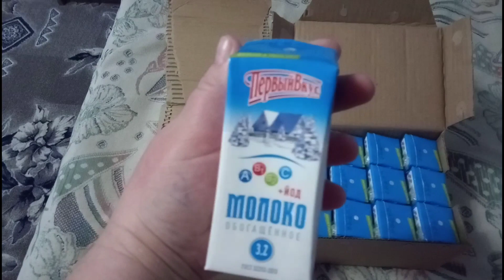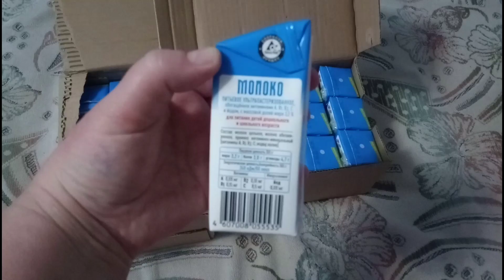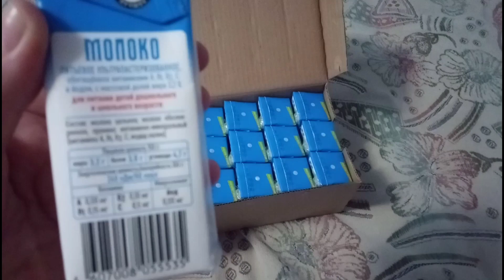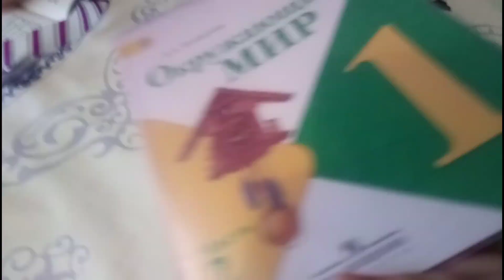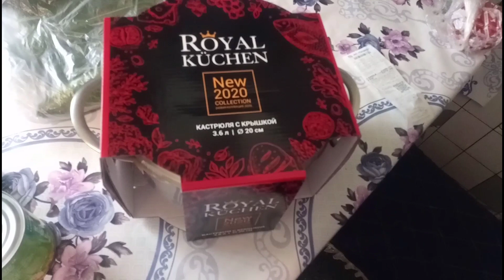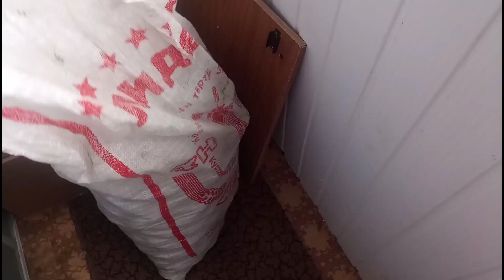НАС ПРИЯТНО УДИВИЛИ//УРА! Я В ОТПУСКЕ!//ПОЛУЧИЛА ПОСЫЛКУ С АЛИЭКСПРЕСС//МЕШОК СЧАСТЬЯ ч.4//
Два дня , прожитые с нами. Приятный бонус от государства,  мы и не ждали, молоко доставили,прямо домой. Очень приятно были удивлены...
Поставила варить мяско,на борщ.
Дима сидит за уроками.
Ура!!!  Я НАКОНЕЦ ТО В ОТПУСКЕ!!!
Ходили с Владюшей на почту,забрали посылку с АлиЭкспресс. Прошлись по магазинам, немного прикупились,дома показала,что купили.
У нас очередной мешок счастья,ч.4.
Спасибо сотруднице!😘